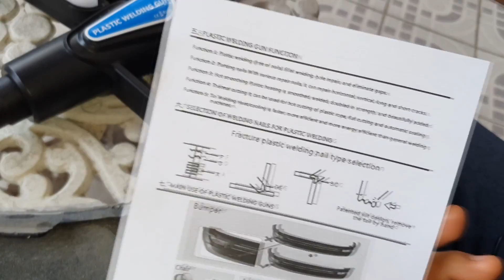Soldadora de plastico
Que hay talacheros! en esta ocasión les traigo una soldadora de plasticos, espero les sirva esta herramienta y el review que le hicimos, nos vemos en la talacha!